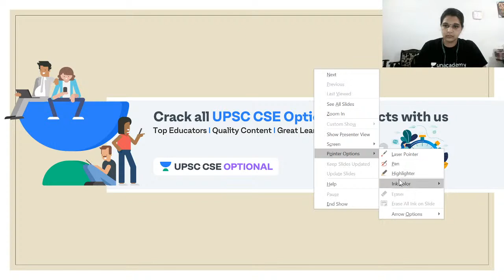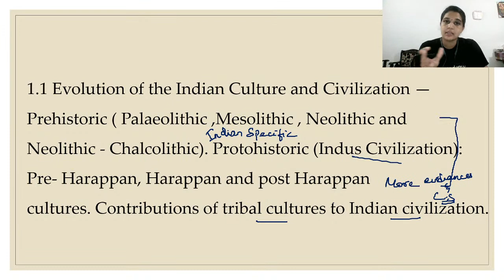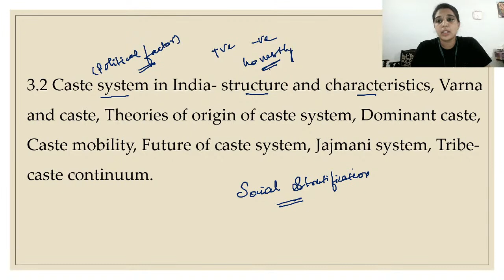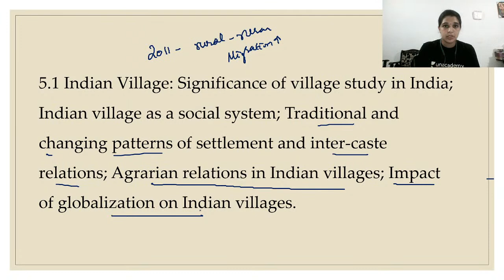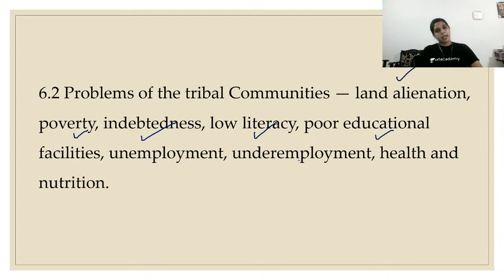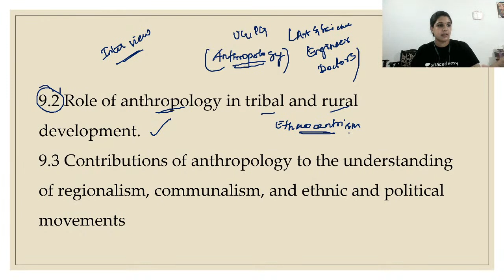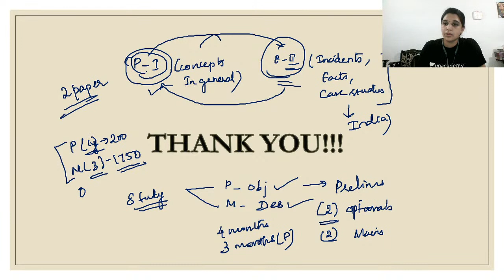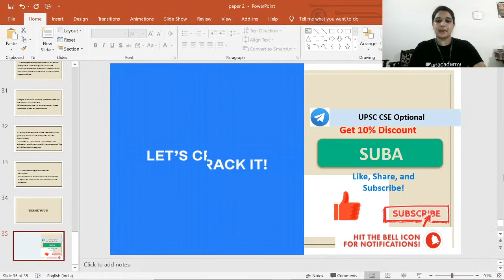L2: Understanding Anthropology Syllabus Paper-2 | UPSC CSE/IAS Optional | Suba Keerthana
Understanding Anthropology Syllabus Paper-2 for UPSC CSE/IAS. In this session, Suba Keerthana ma'am (Anthropology Optional Faculty) will be discussing the same. Students are requested to watch the entire session for better understanding.

Suba Keerthana and other top educators are on Unacademy.

Unacademy Subscription Benefits:

1. Learn from your favorite teacher
2. Dedicated DOUBT sessions
3. One Subscription, Unlimited Access
4. Real-time interaction with Teachers
5. You can ask doubts in the live class
6. Limited students
7. Download the videos & watch offline